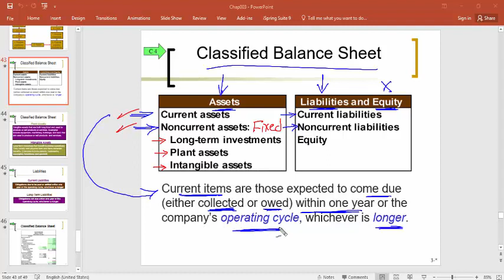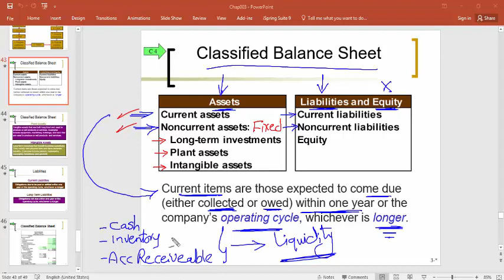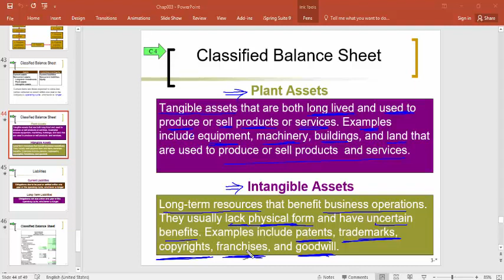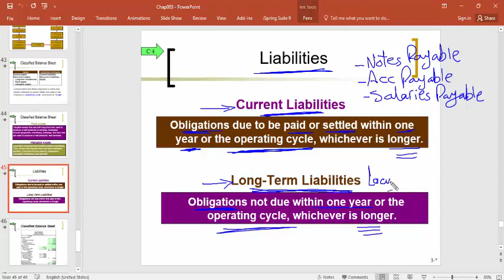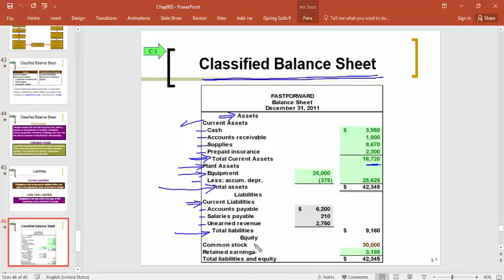8 Part 8